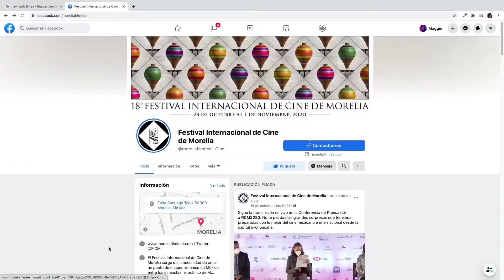R7D orgulloso patrocinador del Festival Internacional de Cine de Morelia 2020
Por segundo año hacemos una alianza con el Festival Internacional de Cine de Morelia, esta vez apoyando en la difusión del festival en su formato híbrido: presencial y digital. Nuestro equipo será usado en las transmisiones, entrevistas, sesiones y cobertura fotográfica de todo el festival